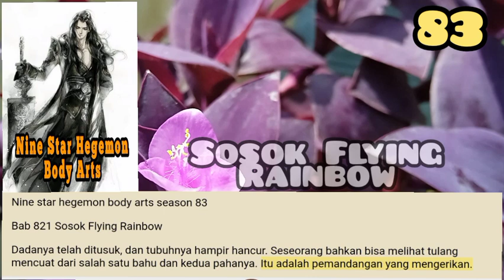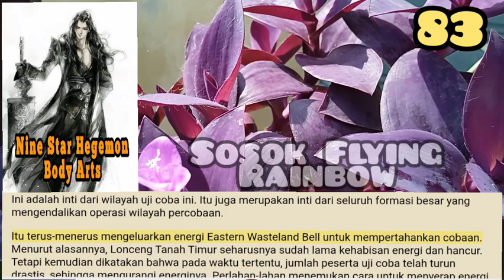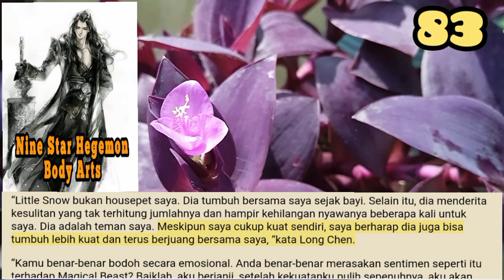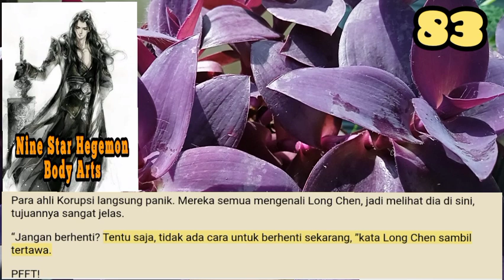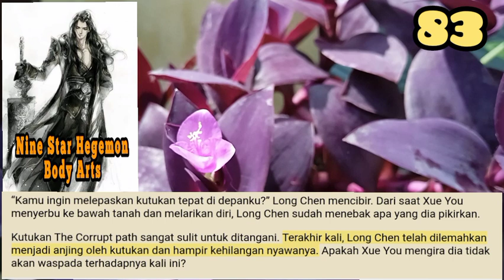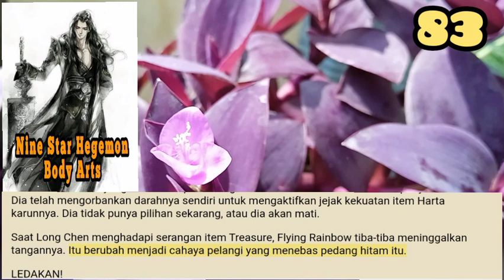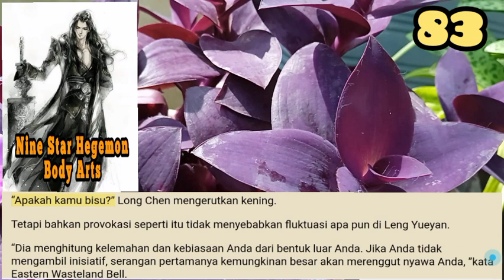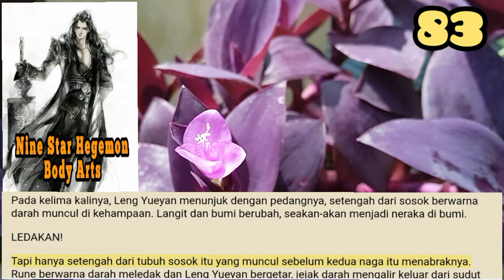Sosok Flying Rainbow, NSHBA 83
Ujian ini sangat aneh dan kejam. Seratus delapan pilar itu telah mampu mengintip melalui semua Keterampilan Bertempur dan seni magisnya, dan mungkin mereka bahkan dapat menembus ingatannya. Jika tidak, Blooddrinker tidak akan muncul. Jadi sementara Long Chen terkejut, dia tidak bisa mengungkapkan itu, dia juga tidak mengatakan apa-apa.

storian gallery